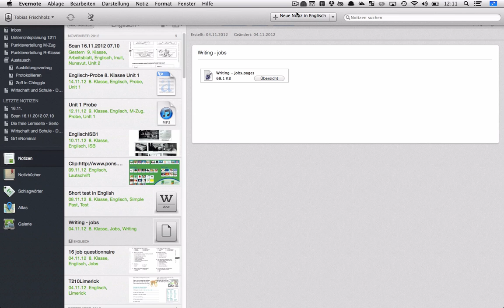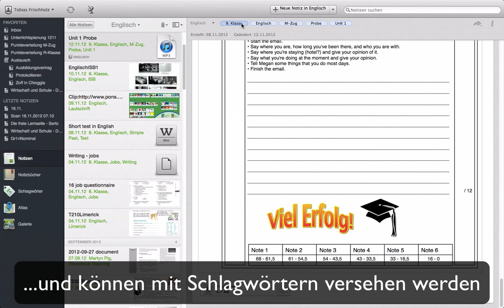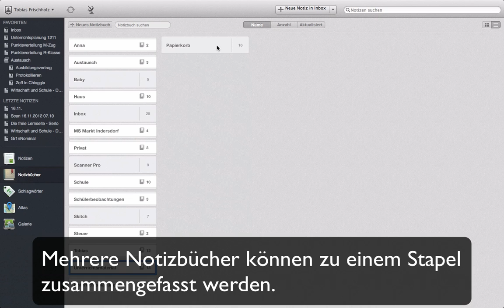Evernote - Organisation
Evernote für Lehrer:
Notizen, Notizbücher, Schlagwörter, Stapel